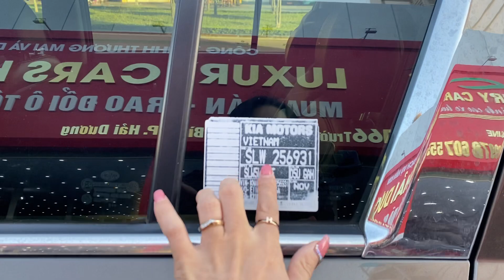🔴 Đẹp không đối thủ cùng đời: Kia Sportage 2.0AT sx2011 dky 2012 nhập khẩu nguyên chiếc.0978607555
Em Nó là thứ 2- không có ai là số 1 so với cùng đời.
Đẹp không đối thủ-đúng đậm chất câu Của bền tại người
♻️♻️♻️ Kia Spottage 2.0 AT số tự động sx2011 dky 2012 nhập khẩu nguyên chiếc 5 chỗ ngồi- 1 chủ từ đầu chạy 7V - sơn zin 90%. Trang bị nhiều Option: Đề nổ thông minh, cửa sổ trời, cân bằng điện tử, chống trơn trượt, đèn bi-xenon. Chạy đầm xe, cách âm tốt
🌈 Giá: 485tr
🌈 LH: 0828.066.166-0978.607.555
🌈 Địa chỉ: số nhà 166 đường Trường Chinh, p Tân Bình, tp Hải Dương